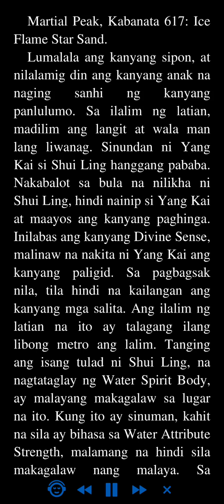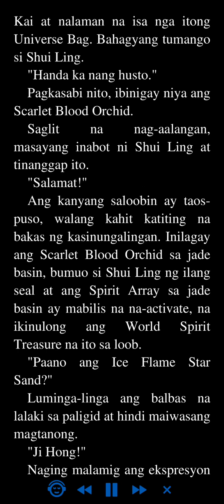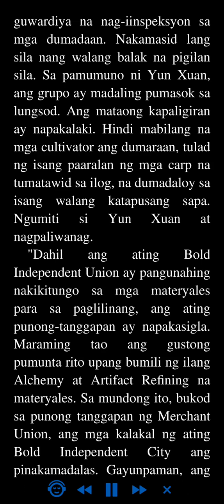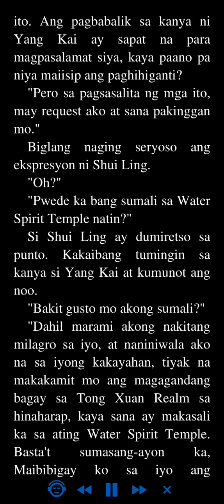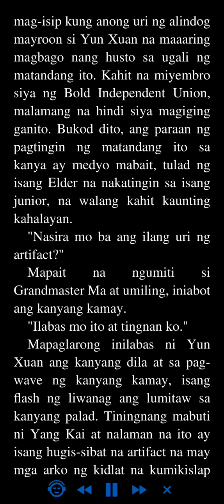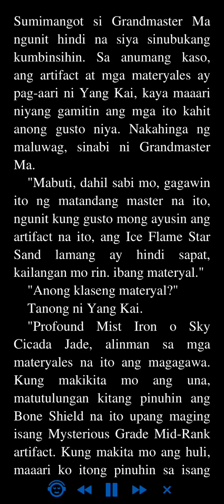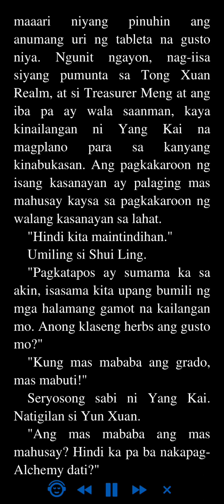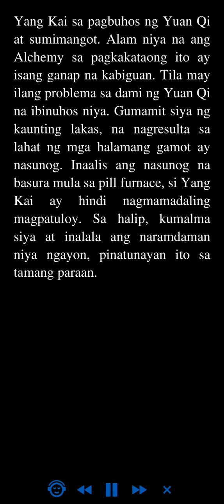Martial Peak: Kabanata 617 - 520